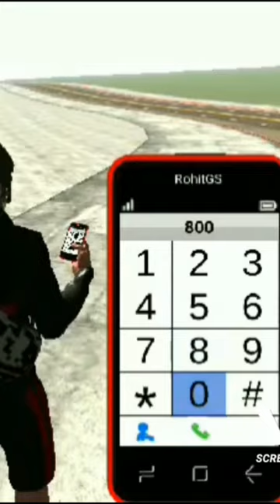Cheat code of helicopter In Indian bike driving 3d#shortvideo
worldgaming.2.2 # Harsh Tatsuya Nur fact player Max Tiox play wiseplay Indian Joker Yt Sanket Gamer JAY OP die Nur fact player Max Roshan Gamerzz Vishu The Gamer Alpha Sena Shivam gaming Rohit Gaming Studio KXP VINEET YT #